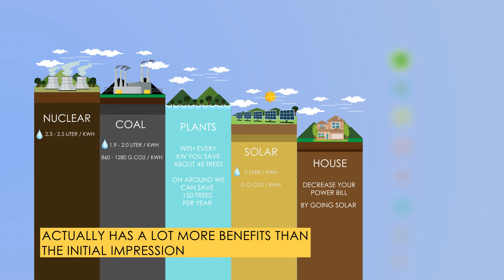Zytech Solar | Solar Turnkey Projects | Solar EPC Contractors | Solar Installation and Consultants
Zytech is one of the leading Manufacturer of PV Solar Modules along with other related products. The Company also offers the Best in Class EPC Services across the globe. We have supplied over 400MW of Solar Modules and also have installed 150MW of Solar Plants globally in association with our partners. The
Company is constantly expanding production capacities with advanced technology from time to time and also acquiring and producing alternate energy. The company has in its employment experienced employees capable of Handling and Executing Projects. Zytech group has Its presence in Spain, France, Germany, Italy, Egypt, China, Hong Kong, Taiwan, Singapore, USA, Mexico and India.